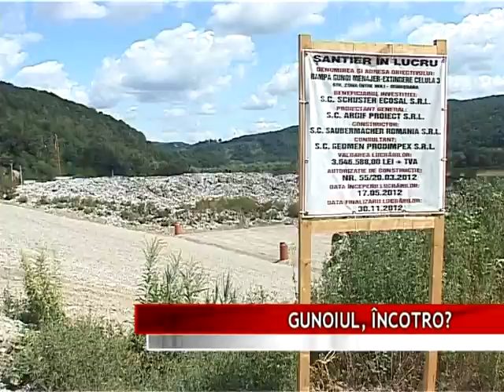GUNOIUL, ÎNCOTRO?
Groapa de gunoi neconformă este o mare problemă cu care se confruntă municipiul Tîrgu Mureş. O parte din gunoiul menajer colectat de la populaţie este transportat la Sighişoara, care are singura groapă de gunoi conformă din judeţ. O altă parte continuă să fie depozitată ilegal de firma de salubrizare la groapa de gunoi neconformă a municipiului Tîrgu Mureş. Garda de Mediu aplică amenzi acestei firme.